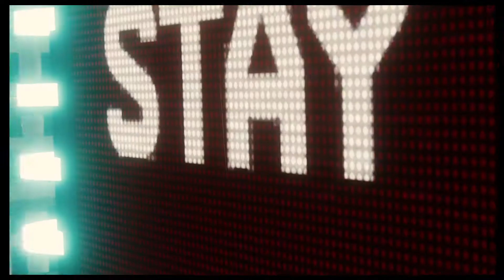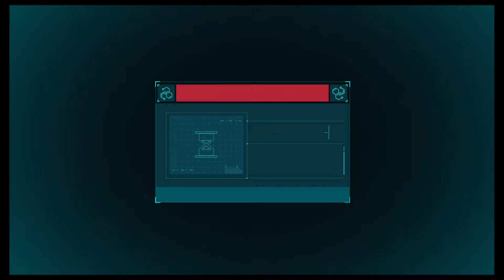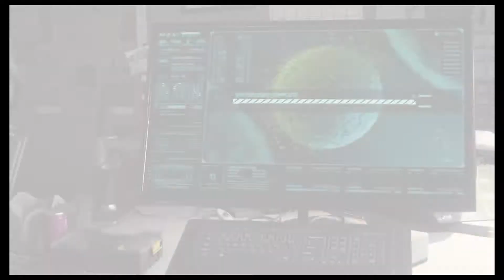Marvel's Spider-Man part 23